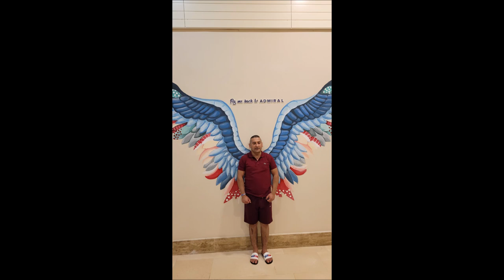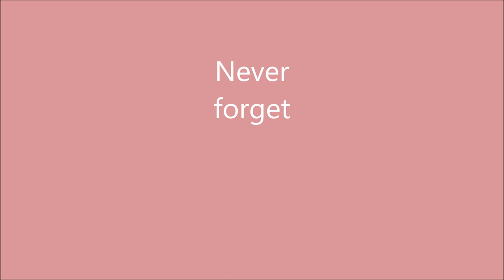Our holiday/CRYSTAL ADMIRAL Resort